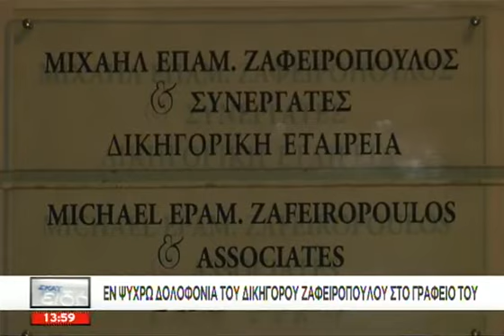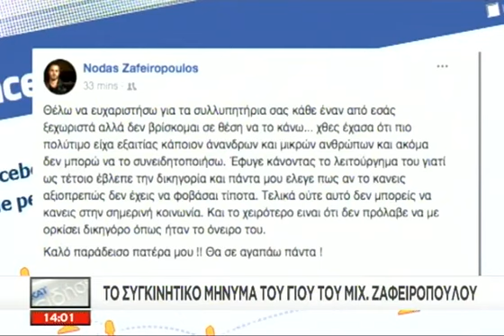Οι ειδήσεις του ΣΚΑΪ στις 2 - 13/10/2017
Όλες οι όψεις της επικαιρότητας, με τη δύναμη και την σφραγίδα της δημοσιογραφικής ομάδας του ΣΚΑΪ. Με έμφαση στο ρεπορτάζ, όλες οι εξελίξεις από την Ελλάδα και τον κόσμο με ταχύτητα και εγκυρότητα. Το πρώτο αναλυτικό δελτίο ειδήσεων της ημέρας στις 14.00, με τον Μάρκο Δεϊμέζη